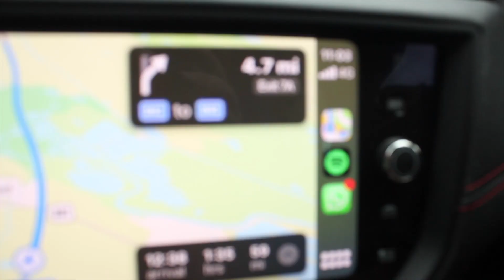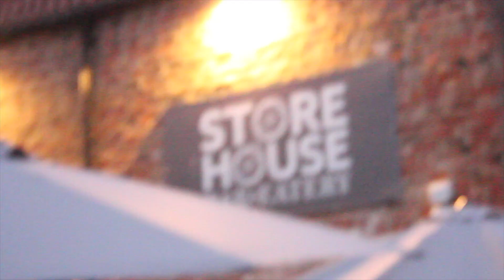27th aug 2021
500 Miles of driving and 2 great shows.
Storehouse in Ripon and The Big feasival Oxfordshire